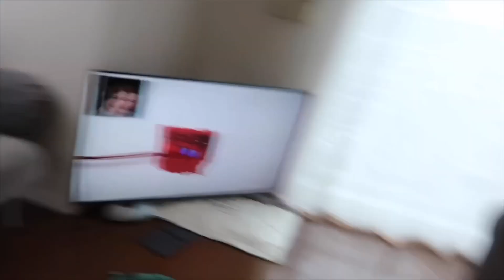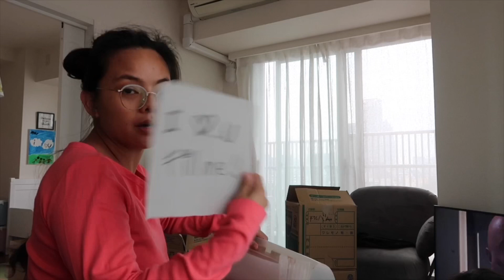UNPACKING OLD STUFF, FULL OF MEMORIES💘👶👦| FILIPINA-JAPAN LIFE | Vlog#163